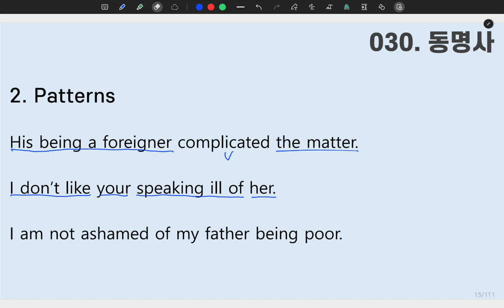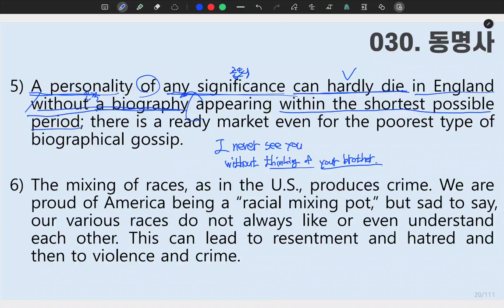[ SUNGMOON PUBLISHING ] - 「VIDEO LESSONS」: 성문 영문독해 030